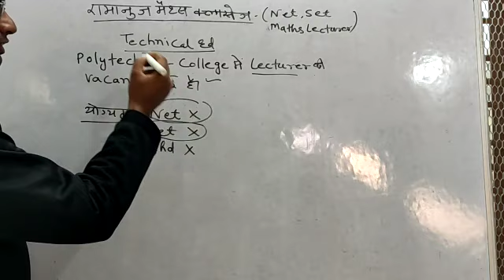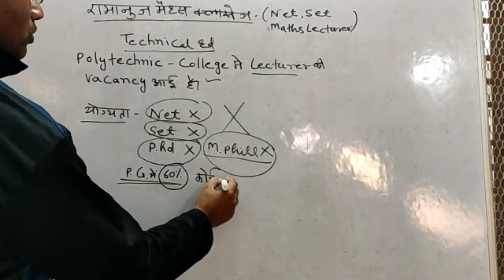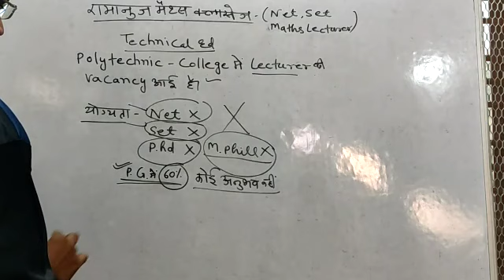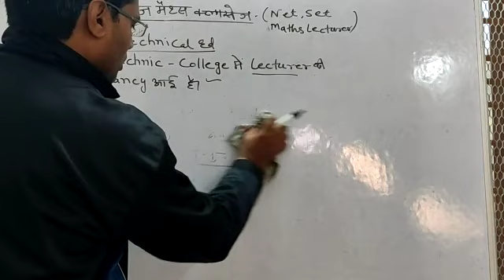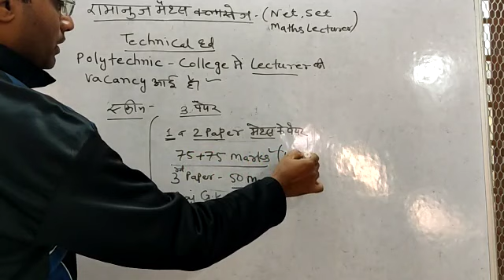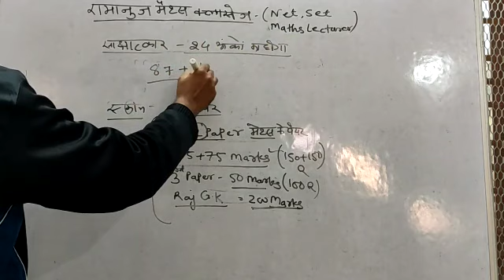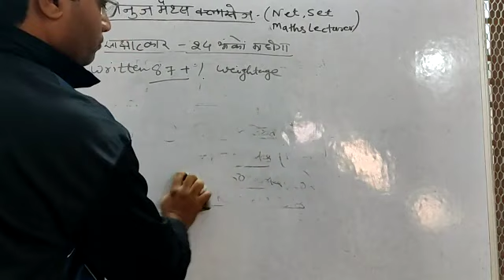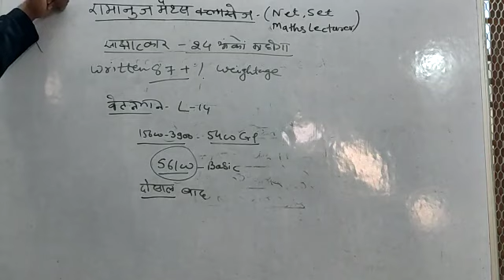RPSC college lecturer nyi bharti jari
Qualification -Net ,set ,  phd ,Mphill ki jrurat nhi